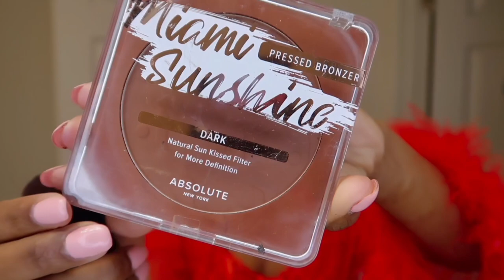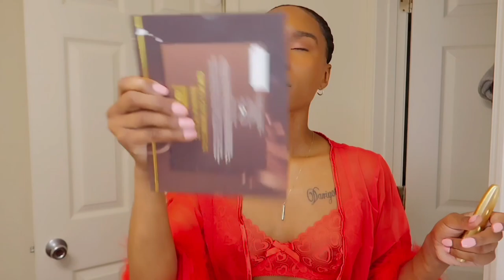ChitChat GRWM❤️ leaving the ARMY | Reevaluating myself | finding control&balance for your life | etc